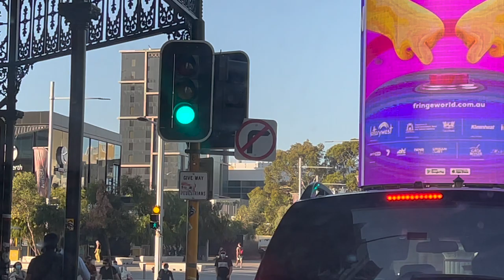UBER EATS IN AUSTRALIA | 2022 EARNINGS | Indian Student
UBER EATS in PERTH AUSTRALIA with earning trends and all your questions answered. Watch this VLOG to check it all out!